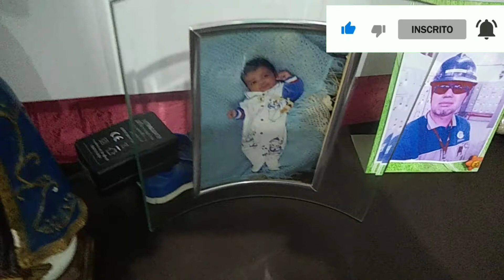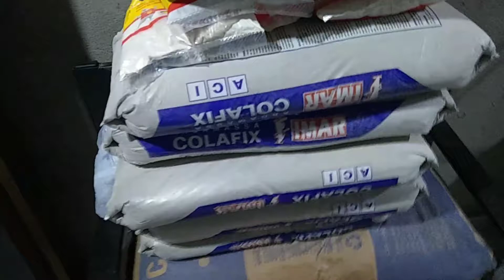Limpeza da casa para o fim de semana/Quase uma faxina/Helenice Santos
Compartilhe ❤️
Comente 😘😘